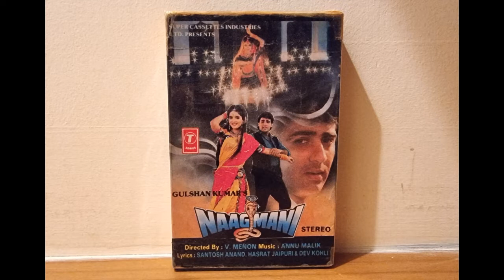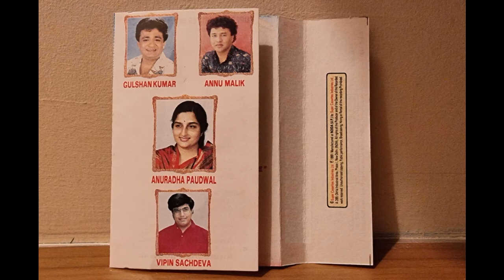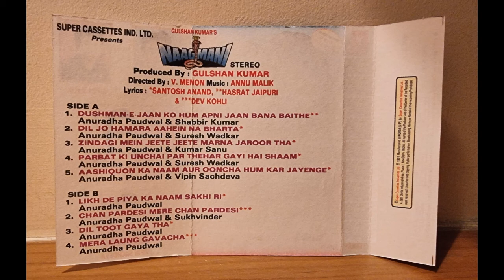Naagmani - Audio Cassette Musical Trailer | Sumeet Saigal | Shikha Swaroop | Annu Malik | T-Series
Check out the audio cassette musical traier of the movie Naagmani (1991), starring Sumeet Saigal and Shikha Swaroop in the leads. The film was produced by T-Series, and had music by Annu Malik.